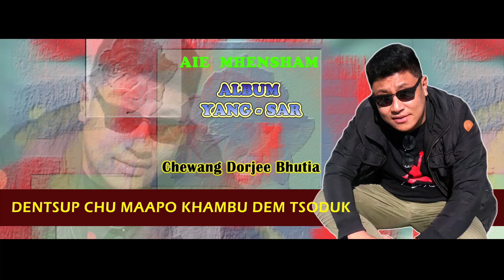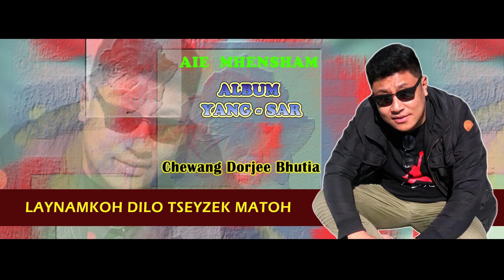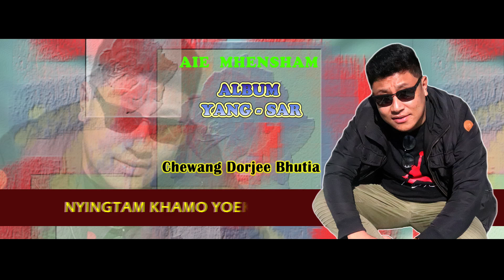AIE MHENSHAM-New Bhutia Song|Chewang Dorjee Bhutia|Denjongkitashar|Yangsar|2020.